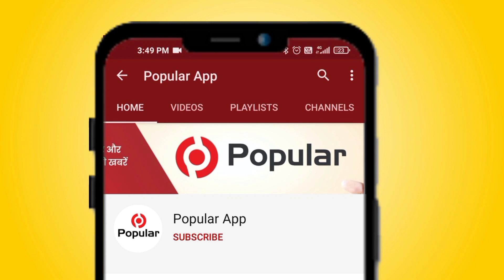दिगम्बर जैन साध्वी सहित दो संतो के सानिध्य में शुरू भव्य वेदी प्रतिष्ठा महोत्सव | Popular News App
दिगम्बर जैन साध्वी सहित दो संतो का गाडरमाला में मंगल प्रवेश ।

-तीनो संतो के सानिध्य में 21 से 23 जून को होगा 3 दिवशीय भव्य वेदी प्रतिष्ठा महोत्सव ।

:- दिगम्बर जैन मंदिर मार्गी जैन संतो में बाल ब्रम्हचारिणी साध्वी रेसना दीदी के साथ पूज्य गणाचार्य विराग सागर महाराज के शिष्य विकसंत सागर महाराज व आचार सागर महाराज का गुरुवार को कारोई क्षेत्र के गाडरमाला, भोपालगढ़ कस्बे में मंगल प्रवेश हुआ । जिसका दिगम्बर जैन समाज गाडरमाला के धर्मप्रेमी भाई-बहिनों ने पलक फावड़े बिछाते हुए बैंडबाजों के साथ भव्य अगवानी कर उन्हें नगर भ्रमण कराते हुए दिगम्बर जैन मंदिर पहुँचाया ।
दिगम्बर जैन समाज के सत्यनारायण अग्रवाल, दुड़िया ने बताया कि गुरुवार को दिगम्बर जैन संतो व साध्वी दीदी का मंगल प्रवेश समाज के धर्मप्रेमीयों की मौजूदगी में हुआ । जिसमें स्वागतातुर होकर महिलाओं ने मंगलगान गाकर तो सकल दिगम्बर जैन समाज के भाई-बहिनों ने पुर-गाडरमाला चौराहे से लेकर कस्बे में स्थित दिगम्बर जैन मन्दिर तक बैंडबाजों के साथ मुनियों की भव्य अगवानी की ।

-संतो के सानिध्य में 21 से 23 जून को 3 दिवशीय भव्य वेदी प्रतिष्ठा महोत्सव आयोजित होगा ।
सत्यनारायण अग्रवाल ने बताया कि यहां सदर बाजार स्थित दिगम्बर जैन मंदिर में दिनांक 21 से 23 जून के बीच भव्य वेदी प्रतिष्ठा महोत्सव के तहत 3 दिवशीय धार्मिक आयोजन होंगे । जिनमें जिन विम्ब स्थापित व कलशारोहण विश्व शांति महायज्ञ भी होगा । इसके साथ ही दिनांक 21 को प्रातः 6 बजे से रात्रि 8 बजे तक विविध कार्यक्रम होंगे जिनमें जिनाज्ञा, गुरुआज्ञा, आचार्य निमंत्रण, मंगल घट यात्रा, ध्वजारोहण व शांति जप, जिनाभिषेक, श्री जी के मुखारविंद से धार्मिक प्रवचन, मंगलाष्टक,
जिनेन्द्राभिषेक, सकलीकरण, इन्द्र प्रतिष्ठा, मंडप प्रतिष्ठा, अभिषेक, शांतिधारा, नित्य पूजन, पंच
प्रमेष्टि विधान, यागमण्डल विधान,
शौभायात्रा, श्रीजी विराजमान, मंगला आरती, शास्त्र सभा, सांस्कृतिक कार्यक्रम एवं स्वागत समारौह एवं आभार जैसे विविध धार्मिक कार्यक्रम 3 दिनों में आयोजित होंगे।
अग्रवाल ने बताया कि यह कार्यक्रम समस्त सकल दिगम्बर जैन समाज गाडरमाला द्वारा जैन संतो व साध्वी के नेतृत्व में राज्य सरकार द्वारा कोविड-19 को लेकर जारी गाइडलाइन के अनुसार एवं उसकी पालना करते हुए आयोजित किया जाएगा ।

rajasthantoday news